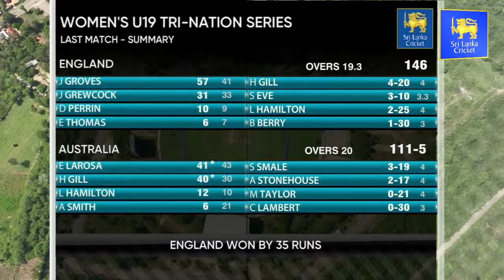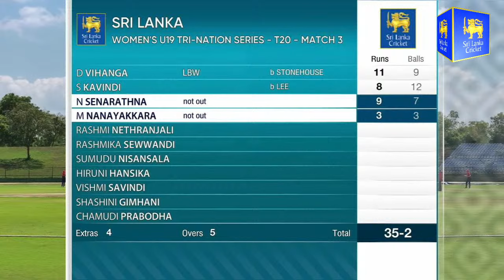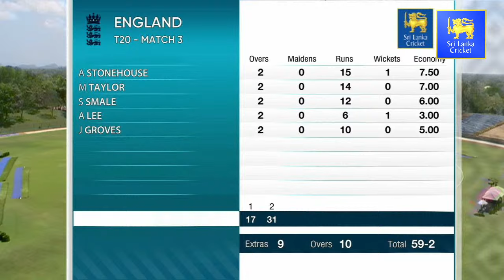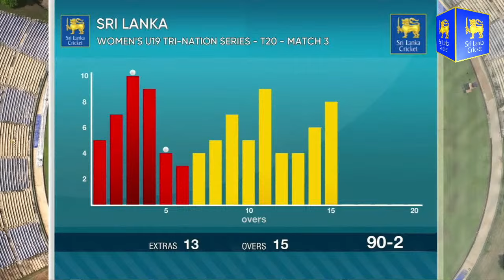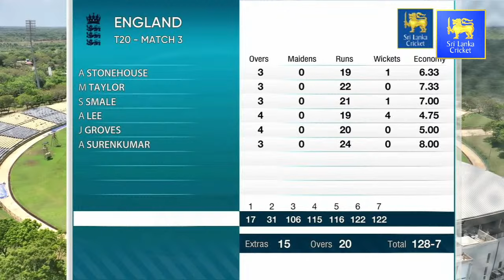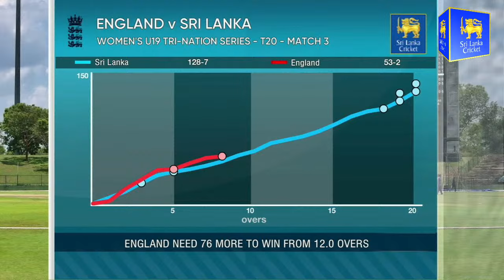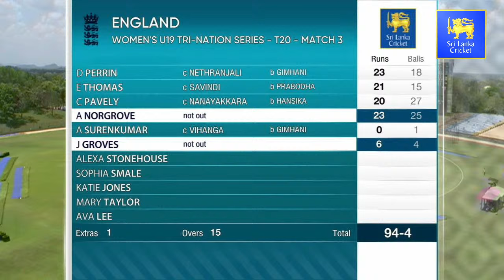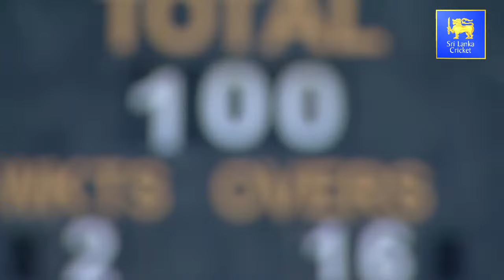3rd T20 | Sri Lanka vs England | U19 Women's Tri-Nation Series 2024